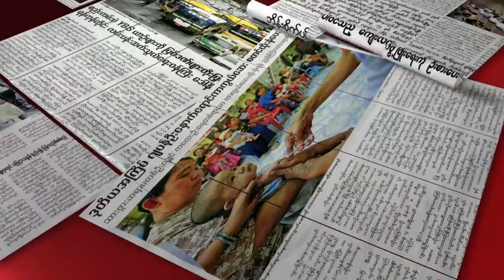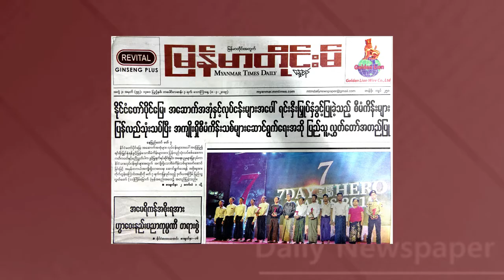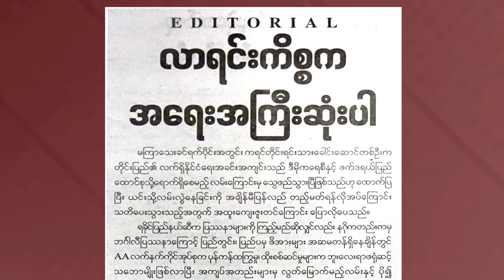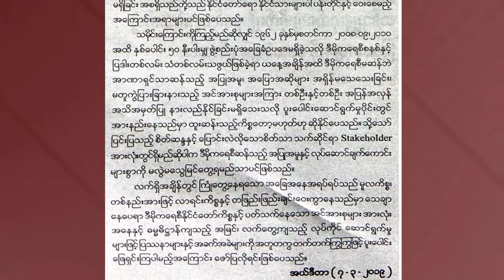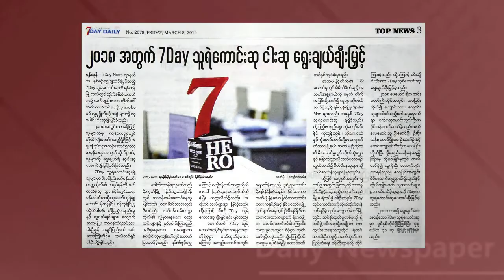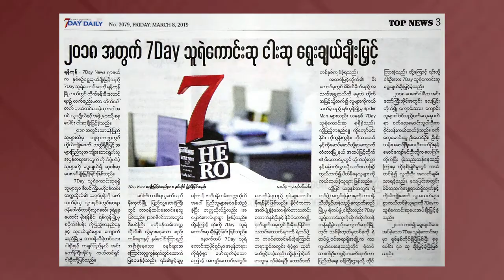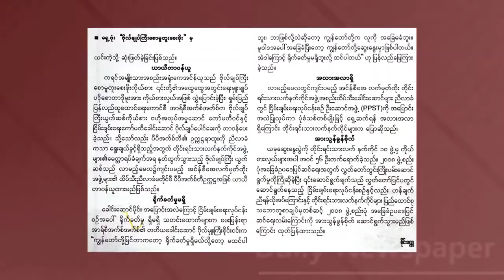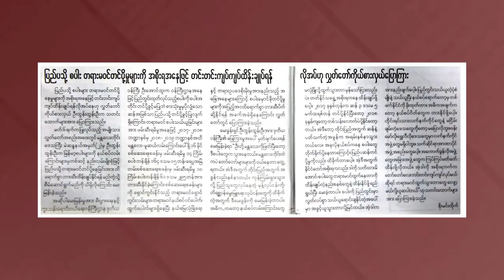DVB - သတင္းစာေပၚက ဖတ္စရာမ်ား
တင္ဆက္ စိုးမိုးေအာင္ ျပည့္ဘုန္းေအာင္